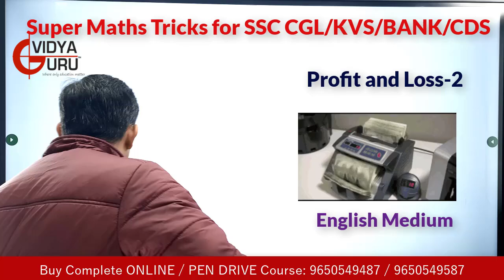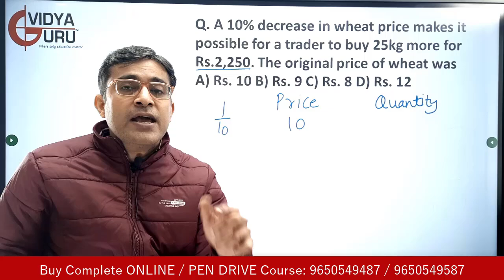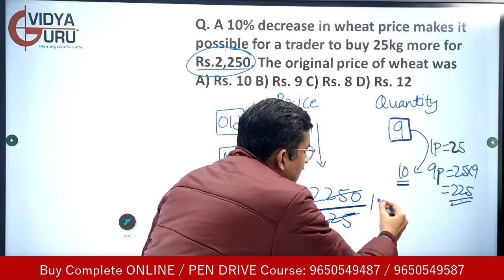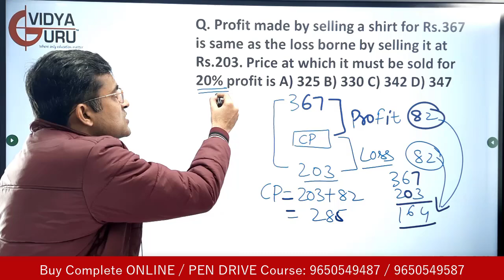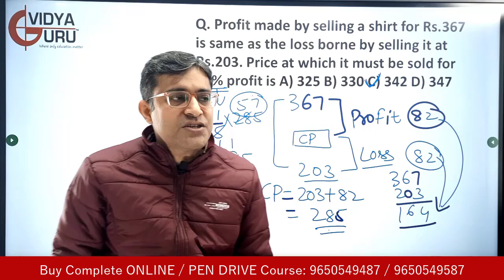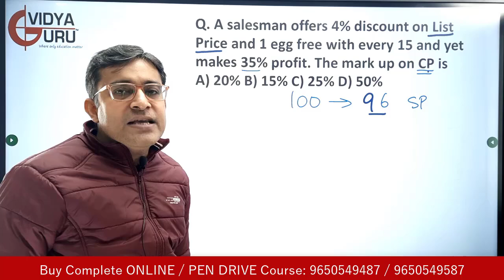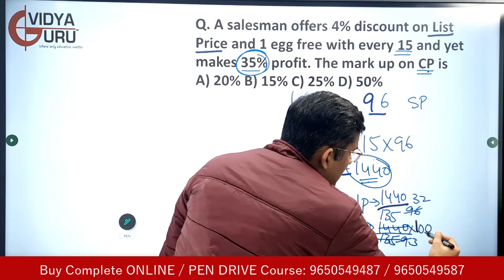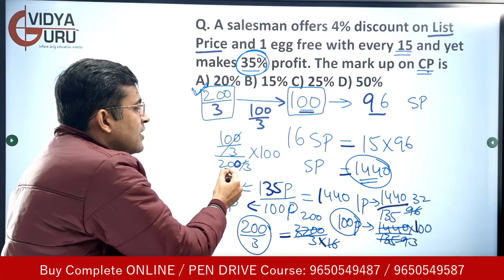Profit Loss Discount Math Tricks in English I SSC & Bank Quantitative Aptitude Shortcuts I CDS Exam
quantitativeaptitude bankingexams sscmaths Short Tricks on Profit and Loss in English Language I Discount for SSC CGL Banking Competitive Exams I Quantitative Aptitude Questions with Solutions.

NOW!! Get in touch with our Team Now for Complete Validity, Course Structure and Fee Details.